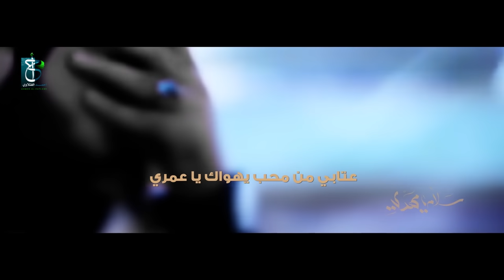سلام يا مهدي | أحمد الفتلاوي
- سلام يا مهدي -
- أداء الرادود : أحمد الفتلاوي -
- كلمات الشاعر : رياض الحسناوي -
- الهندسة الصوتية  : أحمد سعد -
- التوزيع  : وهاج الشروفي -
- مونتاج وتنفيذ : مصطفى الساعدي -